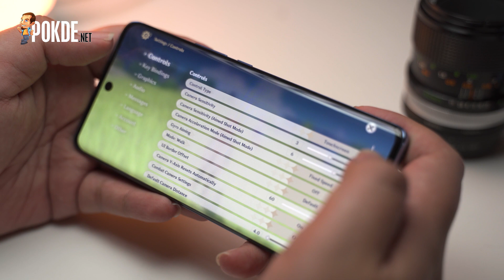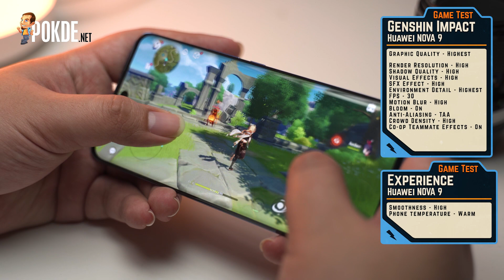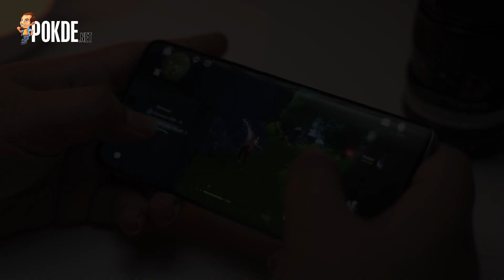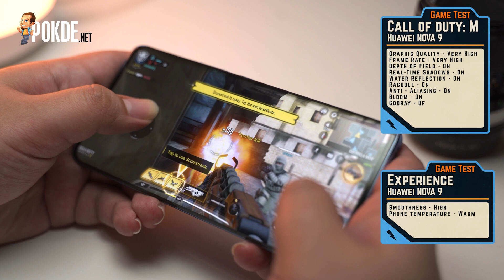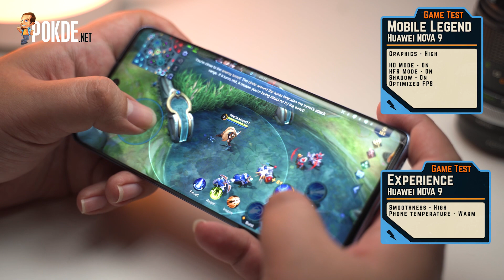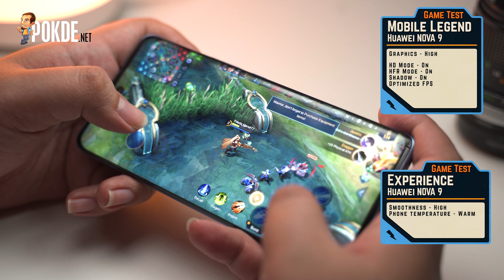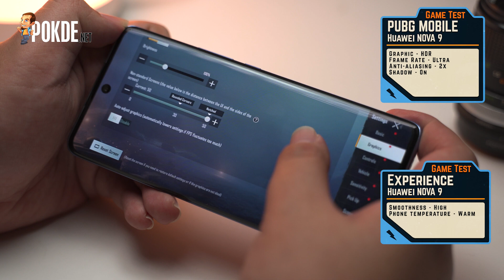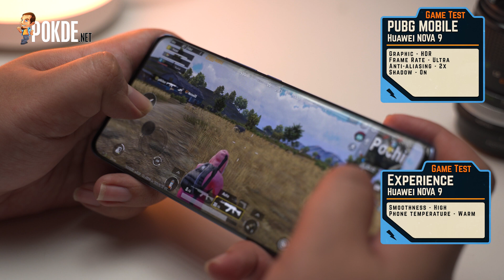Huawei Nova 9 Gaming Test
The Huawei Nova 9 is Huawei latest entry range smart phone with a Qualcomm Snapdragon™ 778G 4G SOC. While it should be powerful in handling game, is that really the case? Let's find out in our gaming test video.

We tested it with:

Genshin Impact 00:00-02:06
Call Of Duty Mobile 02:07-04:04
 Mobile legend 04:05 - 06:07
PUBG Mobile 06:07 - 08:13